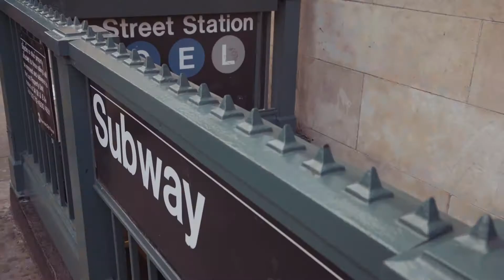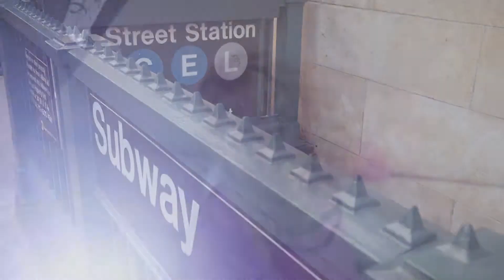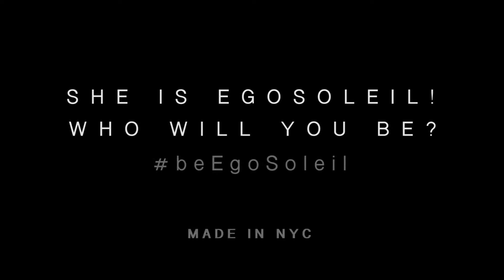Ego Soleil Fashion Film Women Fashion 2017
Ego Soleil - imagined, defined, designed and made in NYC - high end contemporary styles that remain timeless. Come explore NYC with us as our models capture the essence of this great city.